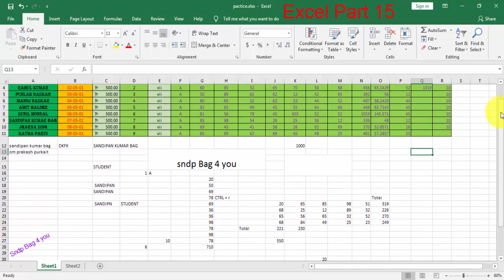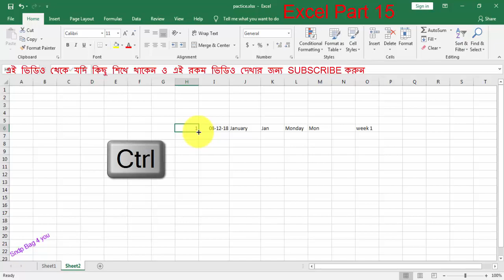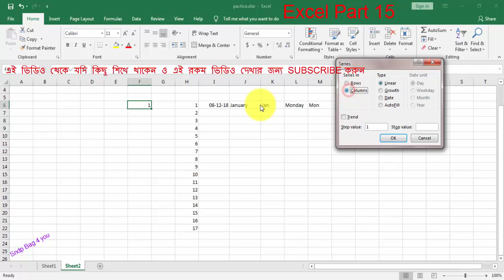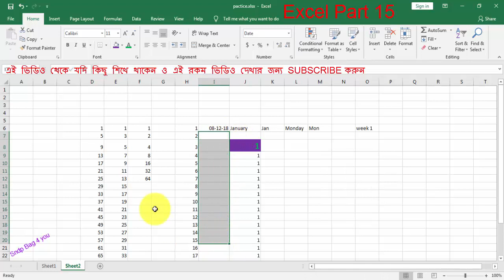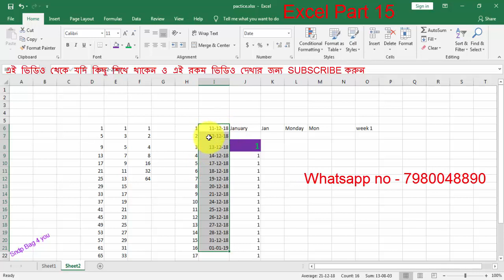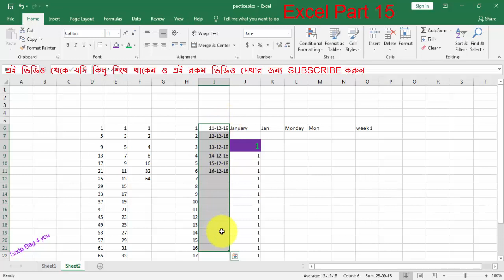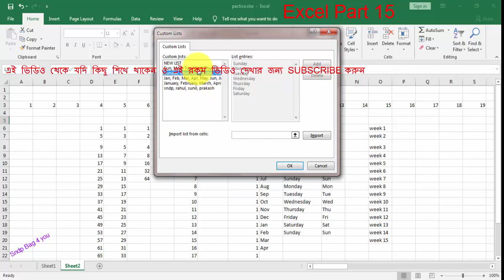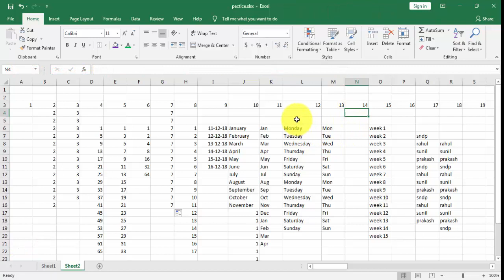MS Excel 2016 Expart Class 15 Fill Series, Linear, Growth, Auto fill & more Advance option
Edit Custom Lists,
Enable Fill Handle and cell Drag and drop,
Show Paste option button when content is pasted,
How to use Excel Growth option, How to use Linear option in excel,autofill in excel,ms excel, fill series,how to learn ms excel in bangla,excel full bangla tutorial 2018,
my school,rajon sami,learn excel 2016 step by step,
how to learn excel in 20 minute,microsoft excel tutorial bangla 2018,
sndp excel,sndp bag 4 you, excel number format full details,